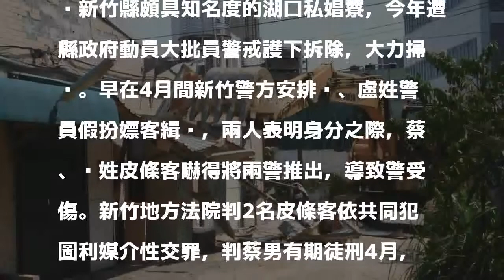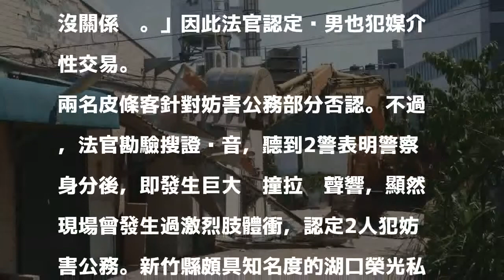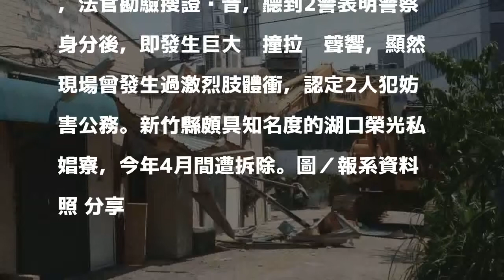竹縣私娼寮叫玩3P 皮條客傷警遭重判